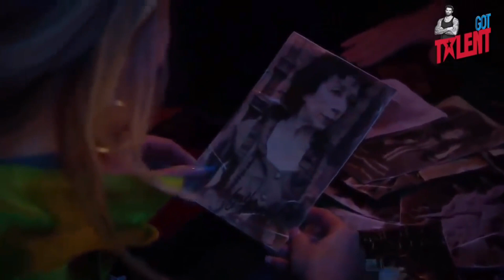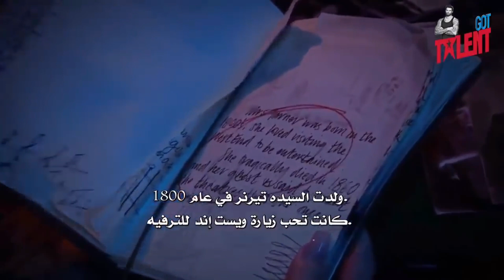مشهد رعب في برنامج المواهب البريطاني